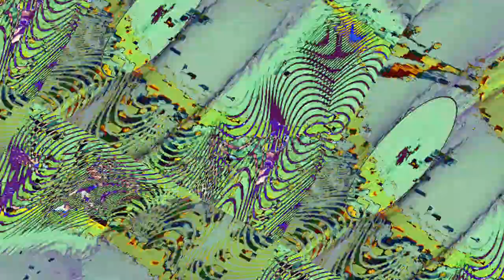[EPILEPSY WARNING] Movie 23 11 02 21h16m06s